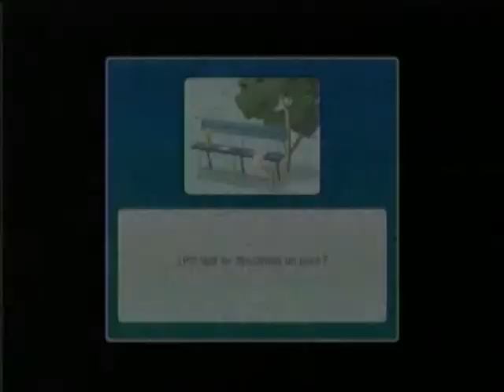WiiSports Club Online 3er Video Gameplay - Wiiu Noticias